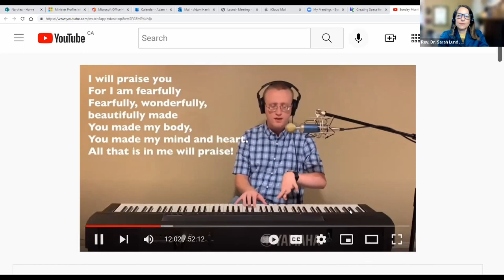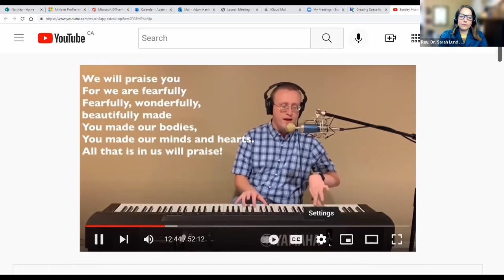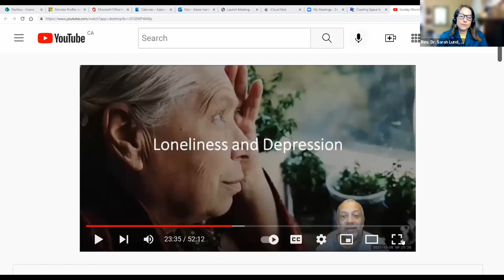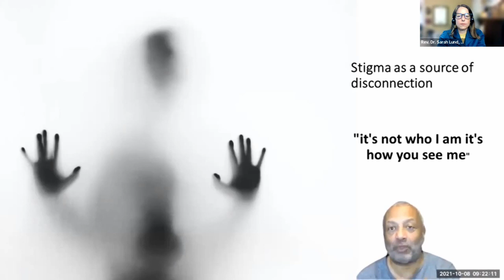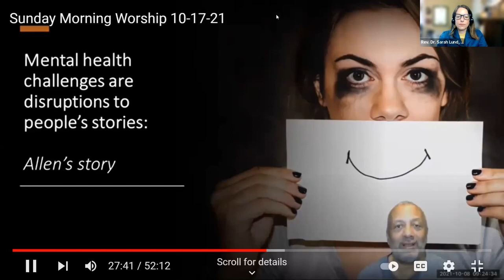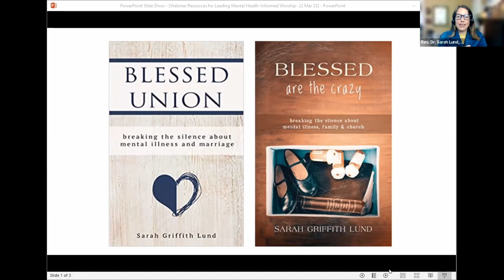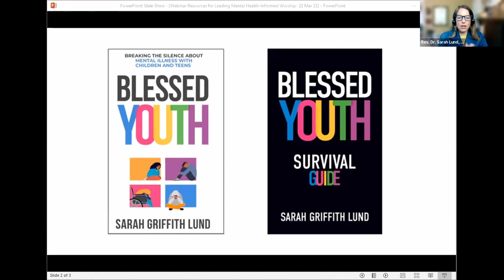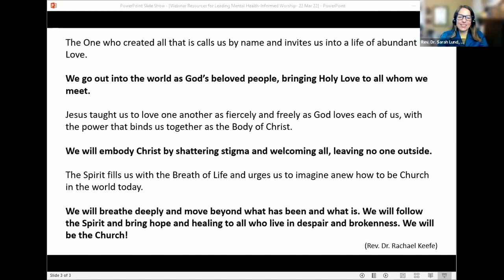Creating Space for Mental Health March 22, 2022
a webinar from United-in-Learning.com -- the first of a 3-part series

Creating Beloved Community: Resources for Leading Mental Health-Informed Worship

Tuesday March 22, 1:00 pm ET

Our congregational life revolves around worship. It’s the time when we all gather and when our identity as God’s Beloved Community is nurtured and expressed. How does worship address mental health and the mental health challenges that have been revealed by the pandemic? How can addressing mental health in the context of worship connect us to Jesus’ healing ministry not only for those who have active presenting problems, but for everyone else too. Join us to consider how worship shapes us as God’s Beloved Community.